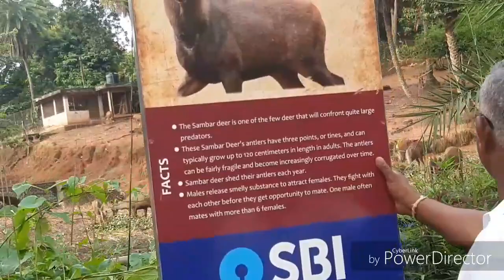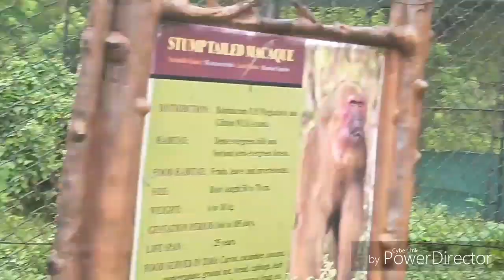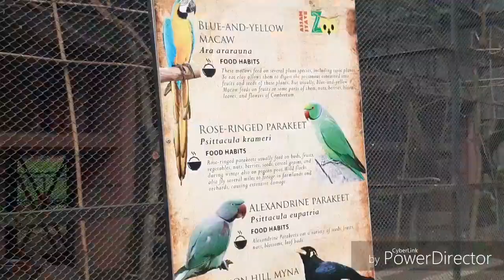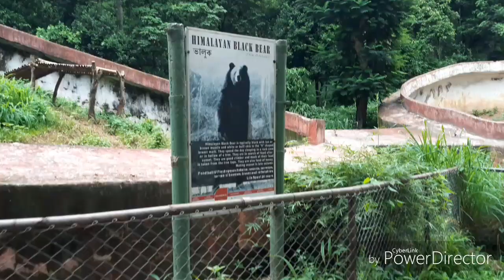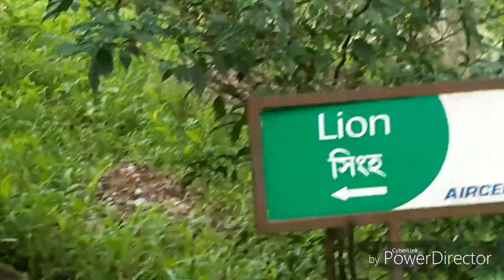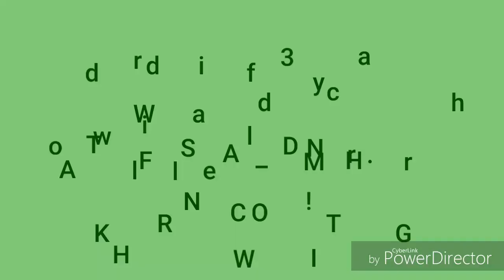Visit to Assam Zoo|Rhino|Spotted deer|Lion|Tiger| Himalayan black bear